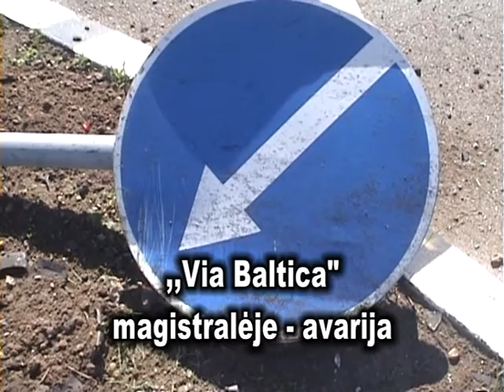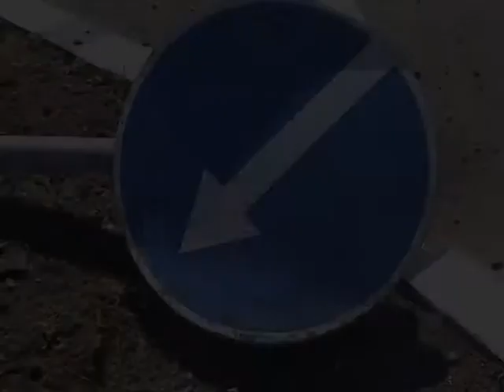Via Baltica magistraleje avarija